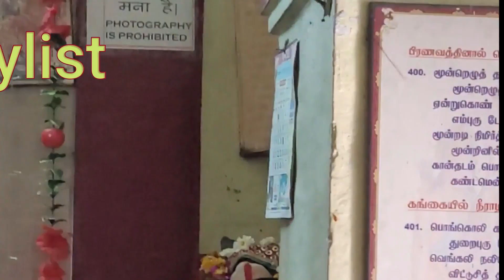सच्चा गुरु-मार्गदर्शक कैसे मिले | गुरु की तलाश पूरी करने वाला शाबर मंत्र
In Navaratri 2022, The Search For Real And Ture Guru Will End Here | असली सच्चा गुरु मार्गदर्शक कैसे मिले | गुरु की तलाश पूरी करने वाला महाविध्या शाबर मंत्र |

👇 Please click Shabar Mantra Bhandar  Playlist and pick the one of your requirement | Will get here many videos on various  topic, such as,

✔ shabar mantra hanuman
✔ shabar mantra prayog
✔ shabar mantra for ganesh
✔ shabar mantra in hindi
✔ shabar mantra kya hota hai
✔ shabar mantra for money
✔ shabar mantra book
✔ shabar mantra lakshmi
✔ shabar mantra siddhi kaise kare
✔shabar mantra hanuman ji
✔ shabar mntra for brain
✔ shabar mantra for health
✔ shabar  mantra  for marriage
✔ भगवान दर्शन वाला शाबर मंत्र
✔ शाबर मंत्र क्या है
✔ शाबर मंत्र कैसे काम करता है
✔ शाबर मंत्र क्या होता है
✔ शाबर मंत्र के वीडिओ
✔ शाबर मंत्र सिद्धि
✔ शाबर मंत्र सिद्धि विधि
✔ शाबर मंत्र गुरु गोरखनाथ
✔ शाबर मंत्र साधन
✔ रक्षा शाबर मंत्र
✔ सर्वरोग निवारक शाबर मंत्र
✔ शिव शाबर मंत्र
✔ गौरी शाबर मंत्र
✔ बगलामुखी शाबर मंत्र
✔ जंगी मात शाबर मंत्र
✔ भैरव शाबर मंत्र
✔ शाबर मंत्र
✔छिन्नमस्ता शाबर मंत्र
✔व्यापार वर्धक शाबर मंत्र
✔64 योगिनी शाबर मंत्र
✔ ध्यान लगाने का शाबर मंत्र
✔वास्तु दोष दूर करने का शाबर मंत्र
✔ कान  के रोग का शाबर मंत्र
✔ शाबर मंत्र का इतिहास क्या है
✔ सबसे शक्तिशाली शाबर मंत्र
✔ क्या महिला भी शाबर मंत्र कर सकती हैं
✔ शाबर मंत्र हिन्दी के है या उर्दू के
✔ शाबर मंत्र किसने बनाए
✔ सुंदरता का शाबर मंत्र
✔ कालसर्प दोष का शाबर मंत्र
✔ सुरक्षा कवच शाबर मंत्र
✔ पति पत्नी के झगड़े दूर करने का शाबर मंत्र
✔ शत्रु से रक्षा का शाबर मंत्र
✔ सौभाग्य देने वाले शाबर मंत्र
✔ मनोकामना पुई करने के शाबर मंत्र
✔ कोर्ट कचहरी से छुटकारा दिलवाने वाले शाबर मंत्र
✔ विवाह के शाबर मंत्र
✔ दांत दर्द का शाबर मंत्र
✔जॉब दिलवाने वाले शाबर मंत्र
✔व्यापार मे बरकत के शाबर मंत्र
✔ कार्य सिद्धि शाबर मंत्र
✔ धनवान बनाने वाले शाबर मंत्र
✔ गरीबी दूर करने वाले शाबर मंत्र
✔ आँख के रोग दूर करने का शाबर मंत्र
✔ शाबर मंत्र सिद्धि
✔ मकान झगड़े दूर करने वाले शाबर मंत्र

👇 My Gears -
1 Boya BYM1 Mick
2 Mobile Tripod
3 Mobile
4 Dell WM118 USB, Wireless
5 Computer Glasses for Eye Protection
6 Seagate Expansion 1TB External HDD - 6.35 cm (2.5 Inch) USB 3.0
8 Dell Inspiron 7380 8th Generation Intel Core i5

👇 Gopal Raju Books -
1 Tantra ke Saral Upaye
2 मन्त्र जाप के रहस्य एवं सरल प्रयोग
3 7 सात दिन में ज्योतिष ज्ञान
4 Swayam Chuniye Apna Bhagyashari Ratna
5 TANTRA, MANTRA AUR TOTKE

👇 नीचे दी हुई शाबर मंत्र वीडिओज की, शाबर मंत्र प्लेलिस्ट,  Shabar Mantra Playlist में क्लिक करें, बहुत सारे विषय मिलेंगे आपको इस प्लेलिस्ट में यहाँ से | अपनी आवश्यकता के अनुरूप शाबर मंत्र चुन लें |

सद्गुरु प्राप्ति का अत्यंत उच्च कोटि का स्वयं सिद्ध महाविद्या शाबर प्रयोग -

1-  श्रीदत्तो नारदो व्यासः शुकश्च पवनात्मजः । कार्तवीर्यश्च गोरक्षः सप्तैते स्मर्तृगामिनः ।।

2-  काली तारा औ छिन्ना बगला श्रीमातंगी   त्रिपुरभैरवी भुवनेशी धूमा औ सुन्दरी  कमला माई कर कृपा देओ गुरु मिलाय  भटकत जनम अनेक भये अरज न खाली जाय ।।